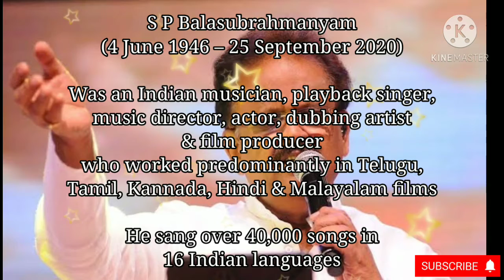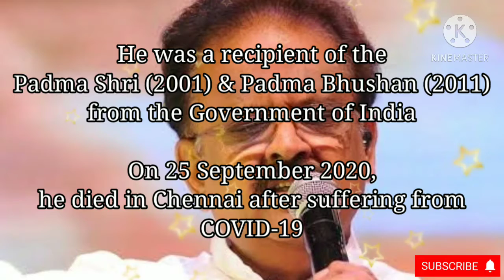S P Balasubrahmanyam (4 Jun 1946 – 25 Sep 2020) | Indian Musician | Playback Singer | Padma Bhushan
He was an Indian musician, playback singer, music director, actor, dubbing artist and film producer who worked predominantly in Telugu, Tamil, Kannada, Hindi and Malayalam films. He sang over 40,000 songs in 16 Indian languages.

He won six National Film Awards for Best Male Playback Singer for his works in four different languages; Kannada, Telugu, Tamil and Hindi; 25 Andhra Pradesh state Nandi Awards for his work in Telugu cinema, and numerous other state awards from Karnataka and Tamil Nadu.

In addition, he won the Filmfare Award, and six Filmfare Awards South. According to some sources, he held the Guinness World Record for recording the highest number of songs by a singer with over 40,000 songs. In 2012, he received the state NTR National Award for his contributions to Indian cinema. In 2016, he was honoured with the Silver Peacock Medal as Indian Film Personality of the Year.

He was a recipient of the Padma Shri (2001) and Padma Bhushan (2011) from the Government of India.

On 25 September 2020, he died in Chennai after suffering from COVID-19.